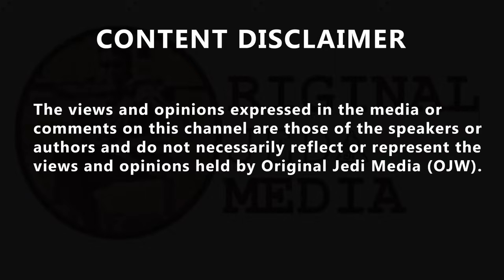James O'Brien probes caller Bill who phoned in to say why he will no longer vote 'useless' Tories...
James O'Brien probes caller Bill who phoned in to say why he will no longer vote 'useless' Tories... 'I don't mind being poorer...'
'...as long as there's fewer foreigners around. Am I right?' James O'Brien probes caller Bill who has phoned in to explain why he will no longer vote for the 'epically useless' Tories. Piero Vitelli @island_41, 'I'm very sorry for any displacement of "lower levels of English people" that my presence in this country has caused. In my defence, it wasn't my decision to move here - I was only three at the time and my parents didn't consult me,
Still - soz. My bad.'  Craig 🏴󠁧󠁢󠁳󠁣󠁴󠁿 @crayg_not_creg, 'that caller Bill went to a lot of effort to call in just to admit he's a racist.'
George_T_Truth2🛞 @George_T_Truth2 And behind closed doors, Nigel Farage's friends from the AfD are having secret meetings with Nazis talking about mass deportations This is where the international drift towards the far-right will end up,  German far-right met to plan 'mass deportations.' Tom Good 💚❄️Ⓥ 🐑🐴🐕🌳🌱 @TofuratiTomGood, 'Like stepping back in time - which I think Bill would dearly like to do.'
Chris Horrell @choz74, 'Bet he longs for thatched pubs in every village/town with warm ale on tap, the return of phone boxes and s everything else that people of a certain age thought was brilliant about this country back in the 70s and 80s.'